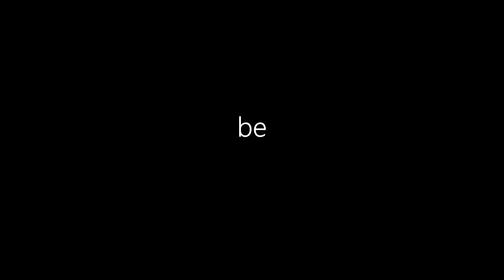Pigstep Remix (100 Sub Special)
I made a Pigstep remix/cover!! I hope you enjoy it and AGAIN THANK YOU ALL FOR 100 SUBS!!

If you would like to use this in your videos, you may, but please leave a link to my channel in your description. :D

Software I used for this video: Waveform (the DAW for the music), Shotcut (video editing software), and Blender (for some of the effects and the visuals overall)

Original song by: Lena Raine